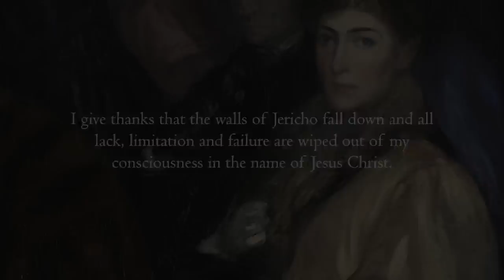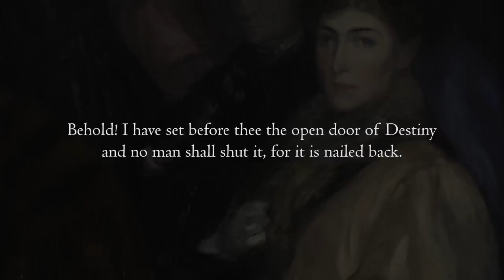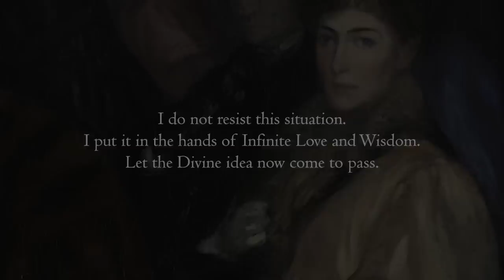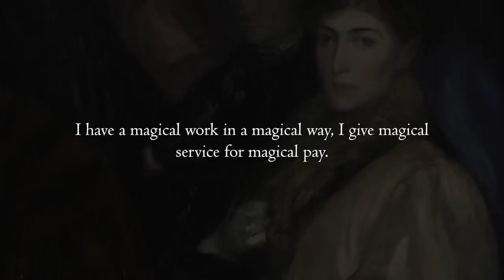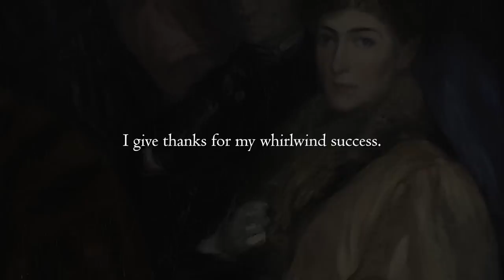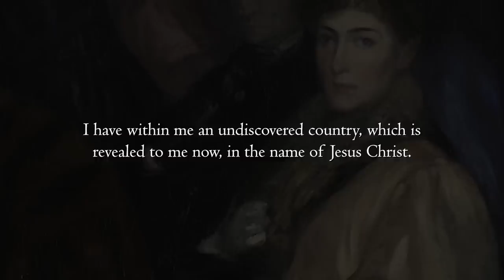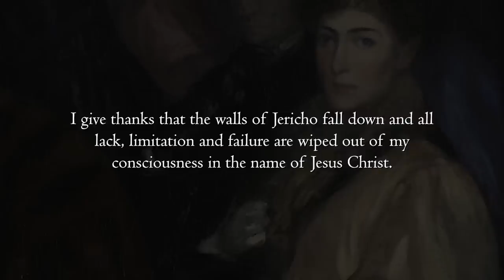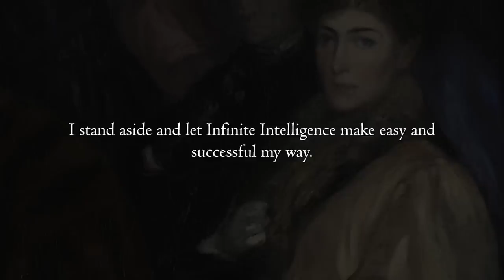Florence Scovel Shinn on Success - Affirmation Meditation While You Sleep 8 Hours 432hz 8D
Affirmations at 3:29

🕑Timestamps

00:00:00 - Intro / Stories
00:03:29 - Affirmations

🎧 Headphones recommended. ASMR soft spoken binaural sounds.
Florence Scovel Shinn on Success

Today I wanted to share this chapter on Success from Your Word Is Your Wand by Florence Scovel Shinn. It contains two wonderful stories and beautiful affirmations, which I will repeat in this video. Enjoy!

There are certain words or pictures which impress the subconscious mind. For example: A man called asking me to speak the word for his right work. I gave him the statement: “Behold I have set before thee the open door of destiny and no man shall shut it!” It didn’t seem to make much impression, so I was inspired to add:

 “And no man shall shut it for it is nailed back!” The man was electrified and went out walking on air. Within a few weeks he was called to a distant city to fill a wonderful position which came about in a miraculous way.

I give another example of a woman who fearlessly followed a “hunch.”

She was working for a small salary when she read my book, The Game of Life and How to Play It. The thought came in a flash, to start in business for herself and open a Tearoom and Candy Shop. The idea staggered her at first, but it persisted, so she boldly went forth and procured a shop and assistants.

She “spoke the word for supply,” for she did not have money to back her enterprise. It came in miraculous ways, and the shop opened! From the first day it was filled with people, and now it is “crammed jammed”; they stand in line and wait. One day, being a holiday, her assistants became gloomy and said they could not expect to do much business.

My student, however, replied that God was her supply and every day was a good day.

In the afternoon an old friend came in to see the shop and bought a two pound box of candy. He gave her a check and when she looked at it she found it was for a hundred dollars. So it was indeed a good day! One hundred dollars for a box of candy!

She says every morning she enters the shop with wonder and gives thanks that she had the fearless faith that wins!

AFFIRMATIONS

The decks are now cleared for Divine Action and my own comes to me under grace in a magical way.

I now let go of worn-out conditions and worn-out things. Divine order is established in my mind, body and affairs. “Behold, I make all things new.”

My seeming impossible good now comes to pass, the unexpected now happens!

The “four winds of success” now blow to me my own. From North, South, East and West comes my endless good.

The Christ in me is risen, I now fulfill my destiny.

Endless good now comes to me in endless ways.

I clap my cymbals and rejoice, for Jehovah goes before me making clear, easy and successful my way!

I give thanks for my whirlwind success.I sweep all before me for I work with the Spirit and follow the Divine Plan of my life

My Spiritual Sporting blood is up! I am more than equal to this situation.

I am awake to my good, and gather in the harvest of endless opportunities.

I am harmonious, poised and magnetic.

Books:
The Game of Life and How To Play It
Your Word is Your Wand

Tools used:
Software: Adobe Premiere & DaVinci Resolve
Hardware: Zoom H6 mic
Photos/Video footages: Adobe Stock & Pexels

Florence Scovel Shinn on Success - Affirmations While You Sleep 8 Hours 432hz